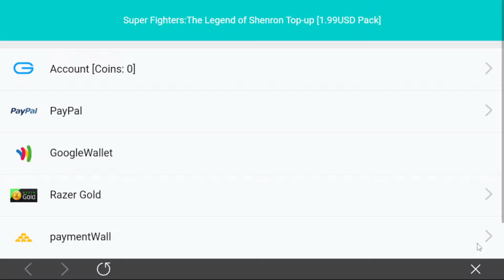CHIẾN BINH TRUYỀN THUYẾT CBTT | TÂN THỦ CÀY CHAY NGÀY 2 NÂNG CẤP ĐƯỢC VEGETA SS1 LÊN TÍM +1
👉 👍Emulators CHIẾN BINH TRUYỀN THUYẾT CBTT | TÂN THỦ CÀY CHAY NGÀY 2 NÂNG CẤP ĐƯỢC VEGETA SS1 LÊN TÍM +1
✔️Nhận Ngay 30k Free Khi Đăng Kí App MB Bank ____(Mã Giới Thiệu: 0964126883)
🎁 Quà bên trong Giftcode:
halloween
VIP16331
VIP63152
VIP16514
VIP41864
VIP27951
VIP46812
VIP94576
VIP48274
VIP13876
VIP87537
VIP48685
VIP12148
VIP81854
VIP5555
VIP4444
VIP2222
VIP2021
VIP333
VIP48477
► NHẬN QUẢNG CÁO QUAY TƯỚNG...BLA..BLA... TẠI:
© Bản quyền thuộc về Giới Thiệu Game
© Copyright by Giới Thiệu Game ☞ Not Reup